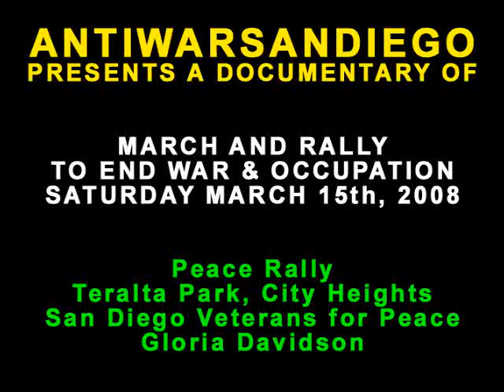Veterans For Peace San Diego - Gloria Daviston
San Diego Anti-War March and Peace Rally protesting the 5th Anniversary of the Iraq Invasion and Occupation, March 15th, 2008, in Teralta Park, City Heights.